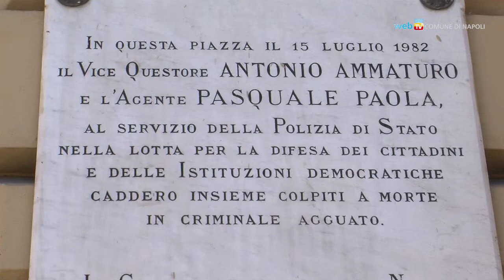La città ricorda Antonio Ammaturo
Le iniziative in memoria del Vice Questore assassinato dalle Brigate Rosse in piazza Nicola Amore insieme all'agente Pasquale Paola.